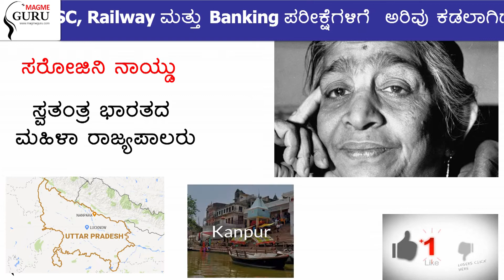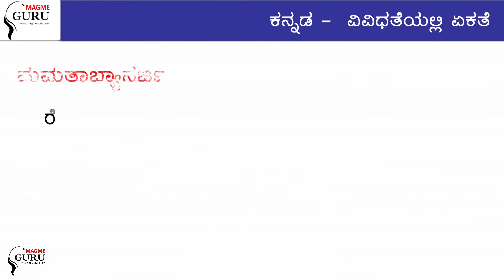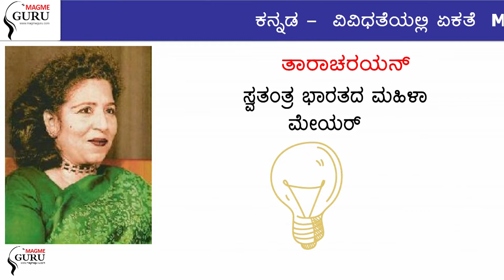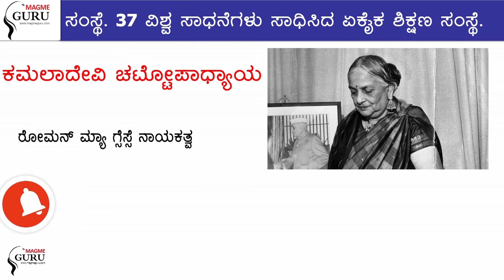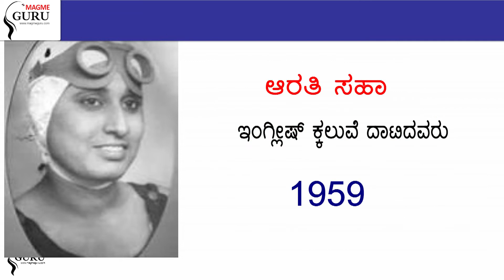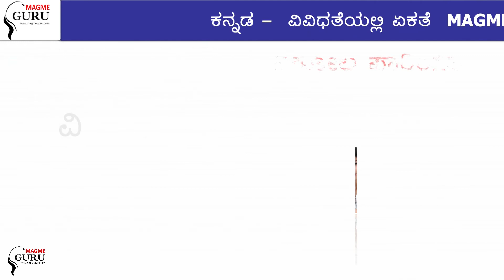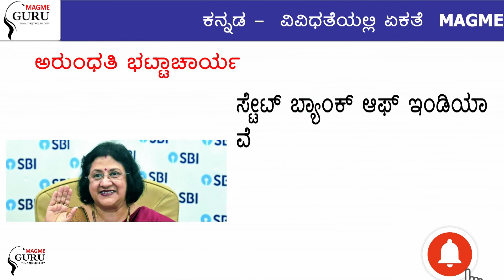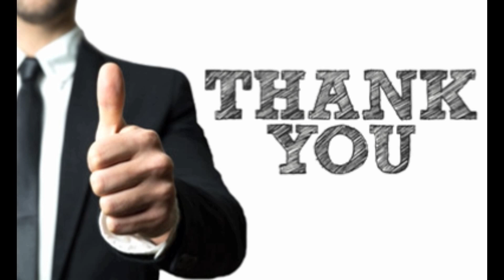First Women in India Static General knowledge| ಭಾರತದಲ್ಲಿ ಸಾಧನೆಗ್ಯೆದ ಮೊದಲ ಮಹಿಳೆಯರು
Magme Guru is Knowledge Treasury for IAS IPS UPSC TNPSC Railway and Bank Examinations.
Magme Achieved Central and State Awards, Only one Institution who achieved 37 World Records in Education and Training

We provide a wide range of education products and services to institutions, governments and direct to individual learners, that help people everywhere aim higher and fulfill their true potential and achieve their goals.